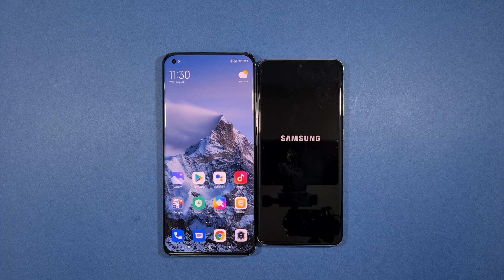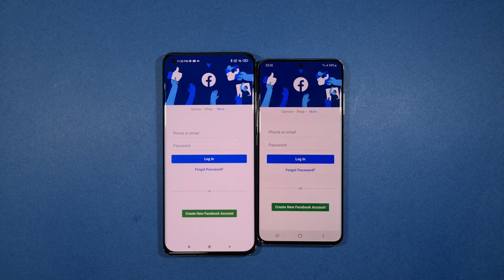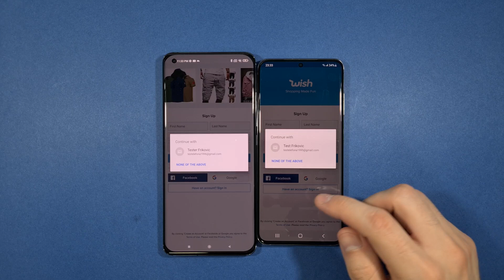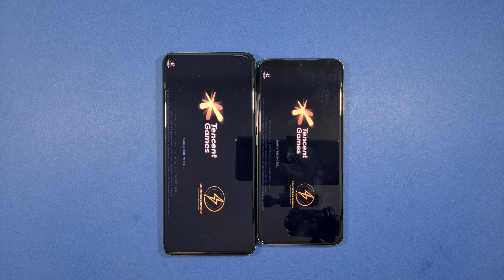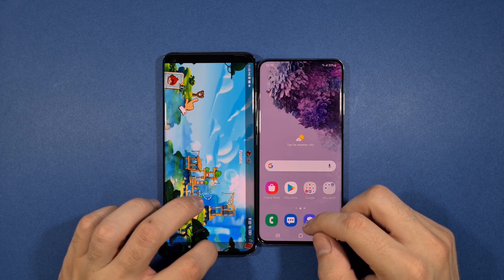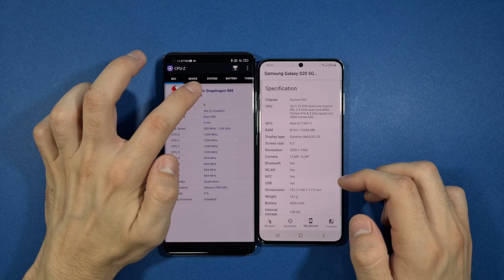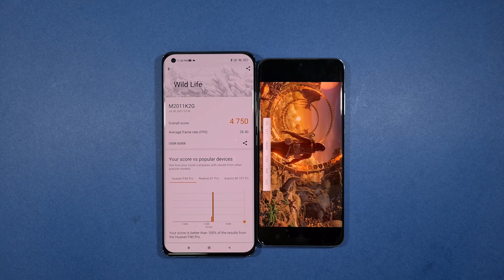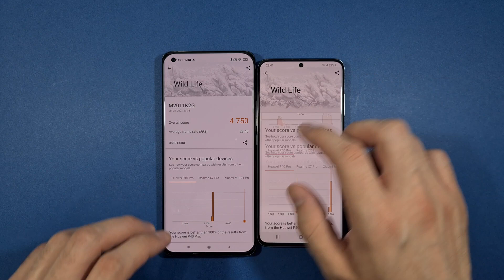Xiaomi Mi 11 vs Samsung S20 Speed Test